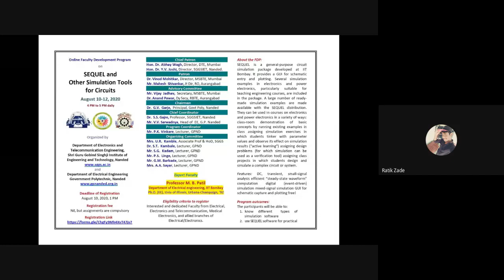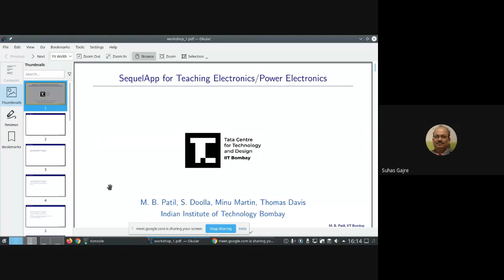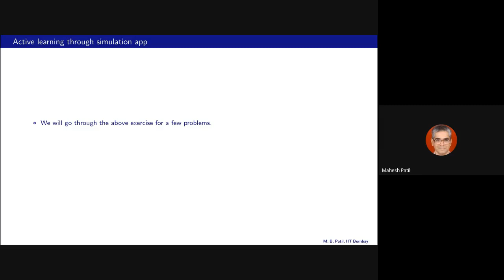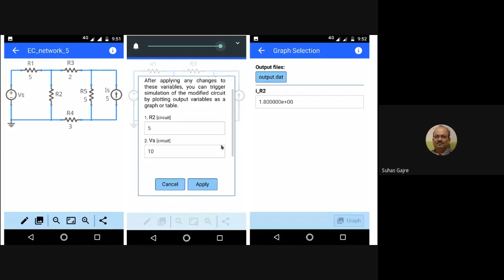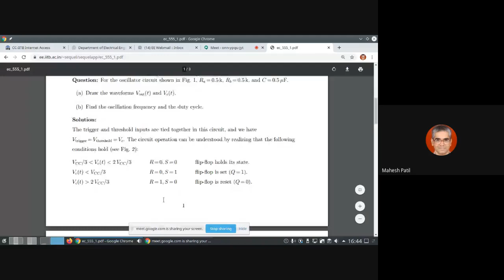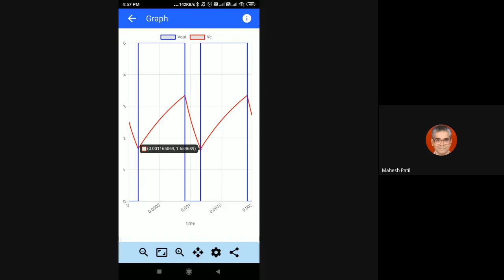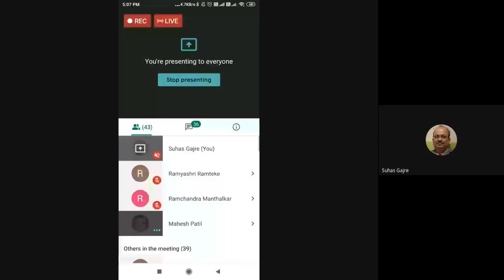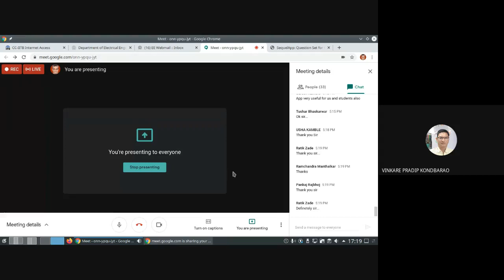SEQUEL Workshop = Day 1 = Prof M B Patil = 10 Aug 2020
Department of Electronics and Telecommunication Engineering, SGGSIET, Nanded and Department of Electrical Engineering, Government Polytechnic, Nanded jointly organised Online FDP on "SEQUEL and Other Simulation Tools for Circuits" during August 10-12, 2020, 4 PM to 5 PM every day.

Expert: Professor M. B. Patil, Department of Electrical engineering, IIT Bombay

This is recording of Day 1.

Suhas Gajre, Ph.D. (IIT Delhi)
Professor, Department of Electronics and Telecommunication Engg.